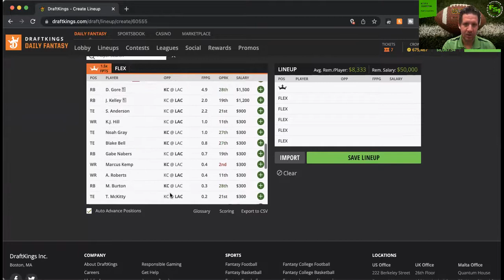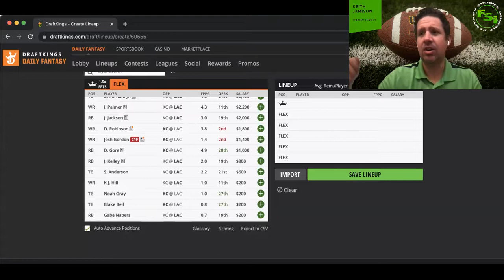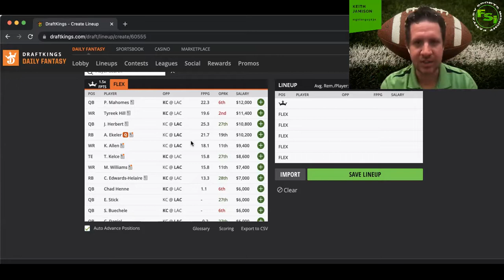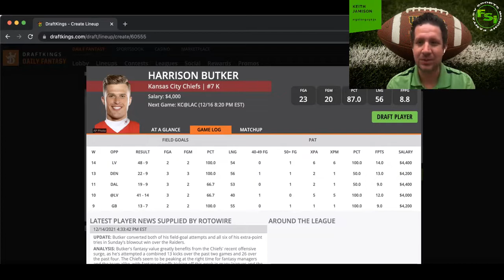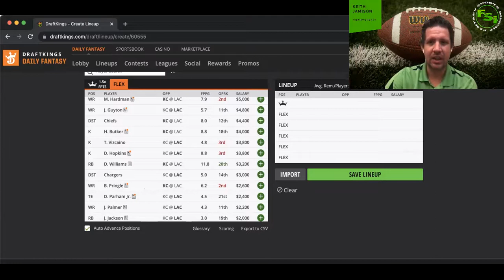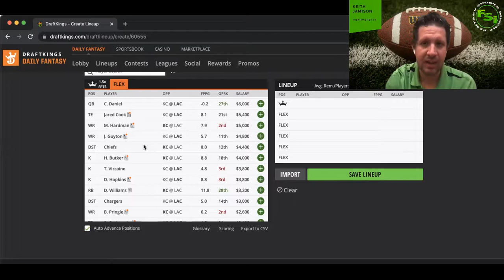NFL DFS Showdown Preview Show - Thursday Night Football - Chiefs vs Chargers - DraftKings Picks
NFL DFS showdown slate tonight with the Chiefs taking on the Chargers! @gatorguy231 goes over his favorite plays and values!